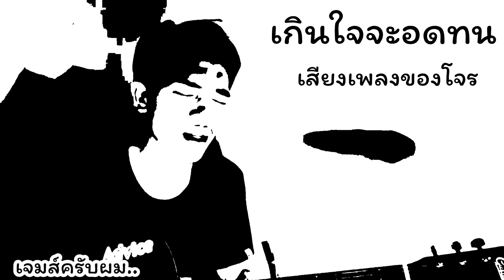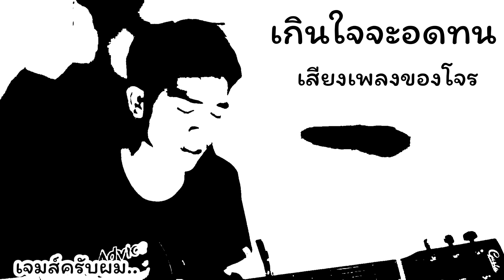ตอบฉันที...เกินใจจะอดทน